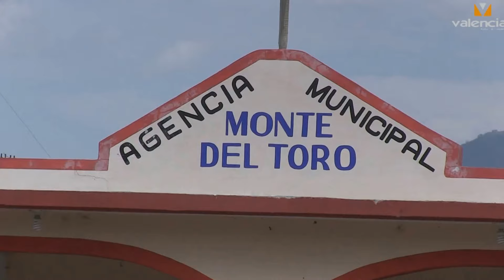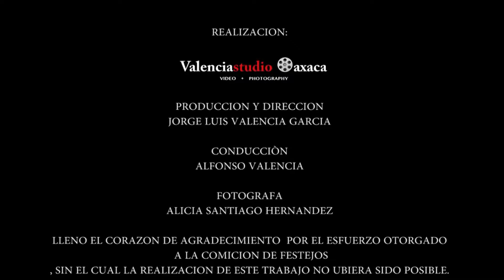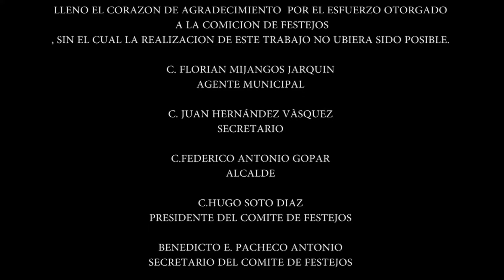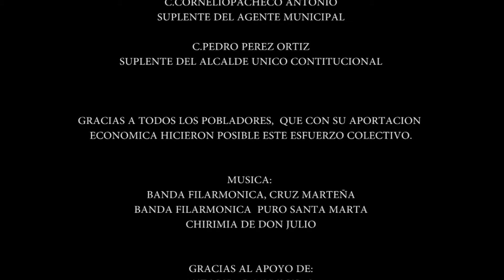Monte del Toro Ejutla de Crespo Oaxca 2016 Su Fiesta Patronal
Documental Monte del Toro Ejutla de Crespo Oaxaca